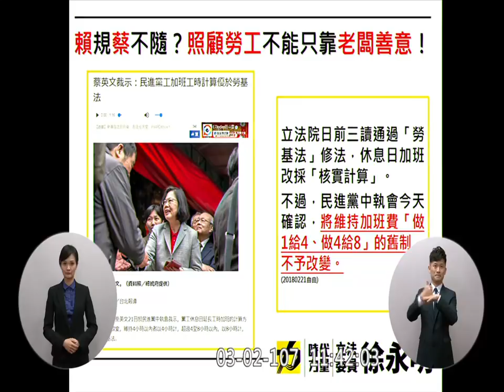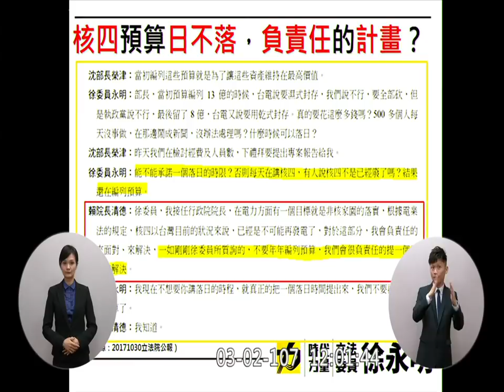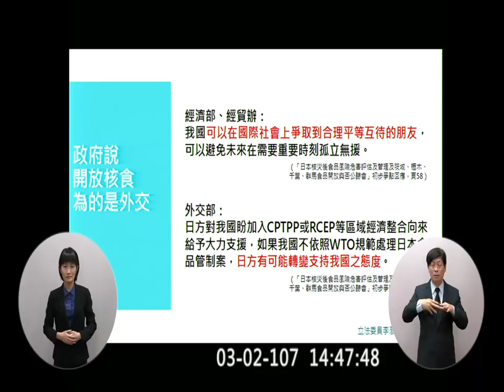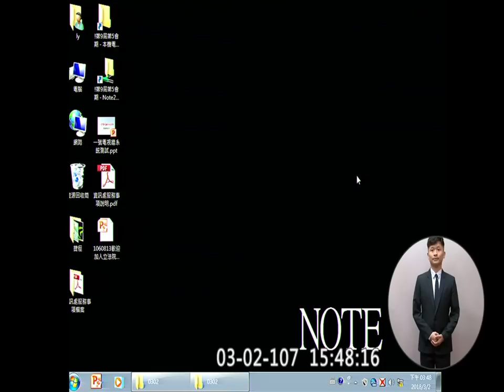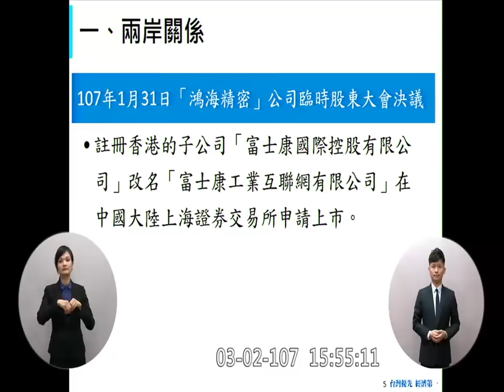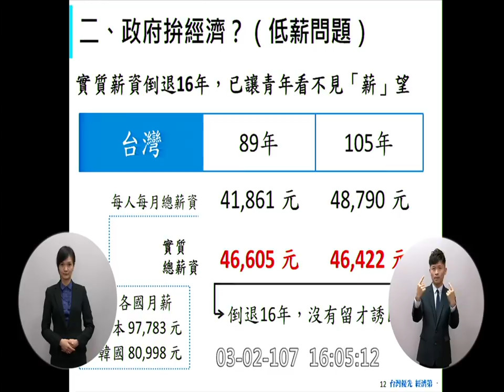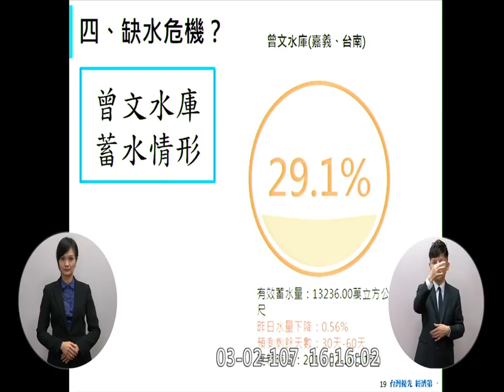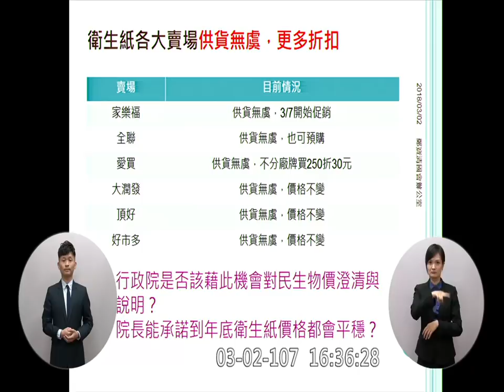2018 03 02 賴清德 行政院長 施政報告 核二再轉 衛生紙漲價 軍改 徐永明 李彥秀 何欣純 周陳秀霞 曾銘宗 許智傑 鄭寶清 蔡適應 台灣旅遊法 院會 f-11228 【立法院演哪齣？】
1:21:41 賴清德 行政院長 施政報告